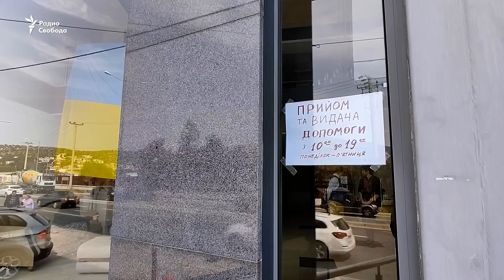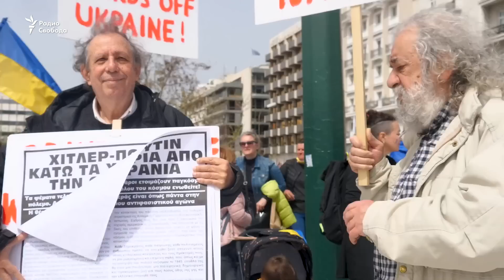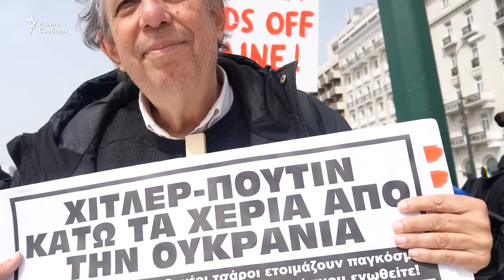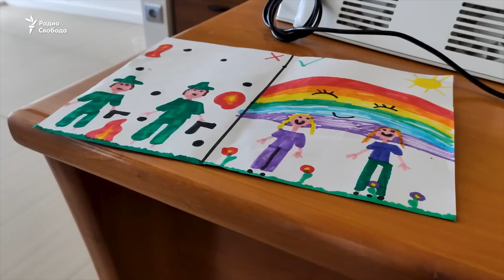Мариуполь-Афины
После нападения России на Украину, с февраля 2022 года, в Грецию приехало около 20 тысяч украинских беженцев. У многих украинцев есть родственники в Афинах, - в Донецкой области до войны была большая греческая община, около 20 тысяч этнических греков жили в Мариуполе, их предки перебрались туда из Крыма при Екатерине II. Когда началась война, диаспора в Афинах стала помогать гражданам Украины выбираться из страны и устраиваться на новом месте, местное население относится к ним с сочувствием, в центре Афин регулярно проходят митинги в поддержку Украины.

При этом в Греции сильны пророссийские настроения - у понтийских греков, которые переехали в страну в 90-е из бывшего Советского Союза, у настроенных антизападно коммунистов и сторонников других левых движений.

Организованный понтийскими греками “Автопробег против русофобии” в центре Афин вызвал возмущение украинцев, бежавших из разрушенных российскими войсками городов.

Их истории, снятые студентами Летней школы журналистики Бориса Немцова - в фильме "Мариуполь-Афины" документального проекта “Признаки жизни”.